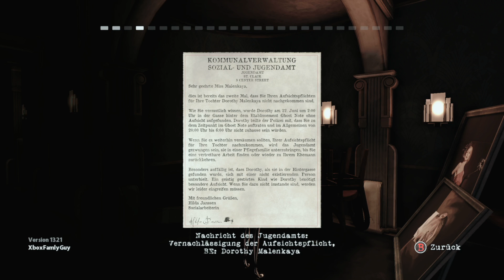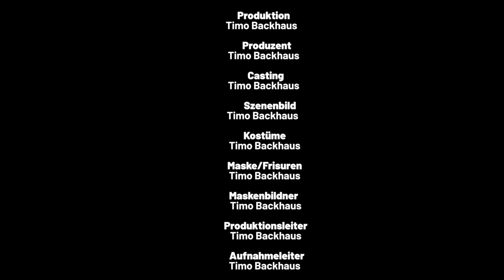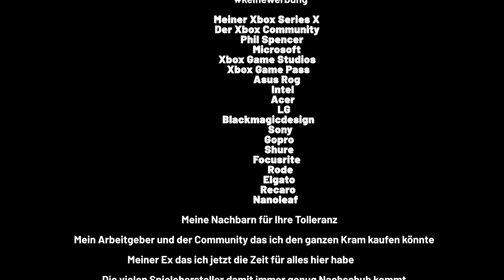⏩ Contrast ⏪ Xbox One ‼️ Official Games Collection A-Z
INFOBOX:
Titel: Contrast
FSK: PEGI 12
Grösse / Size: 1.9 GB
Konsole / Console: Xbox One
Erscheinungsjahr / Release Date: 2014
Kategorie / Genre: Adventure, Rätsel, Indie-Game, Jump'n'Run
Entwickler / Developer: Compulsion Games
Publisher: Compusion Games
Modi: Single Player
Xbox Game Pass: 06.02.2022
Gespielt auf: Xbox Series X
Willkommen bei der großen offiziellen Spielebibliothek von A-Z
Hier könnt ihr Einblicke von Spielen aller Konsolen Generationen bekommen.
Von der Xbox Classic, Xbox 360, Xbox One bis zur aktuellen Xbox Series X/S Familie Playstation und PC.

Heute stelle ich euch die ersten 30 Minuten von dem Spiel Contrast für die Xbox One vor. Ich zocke es so wie es ein normaler Spieler von Anfang an erleben würde. Mit allem drum und dran. Damit ihr einen ersten Einblick vom Spiel bekommen könnt

Welcome to the official Xbox Family game library from A-Z